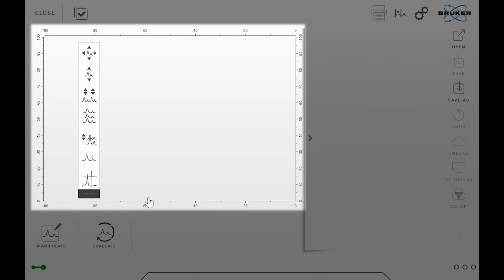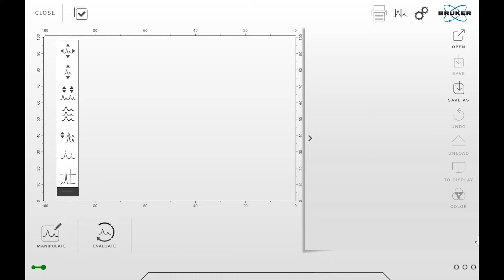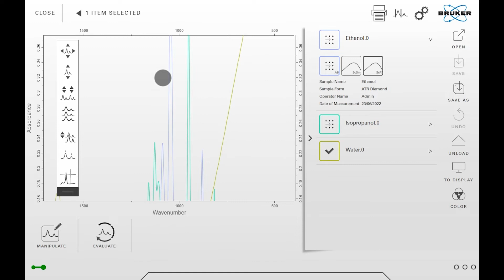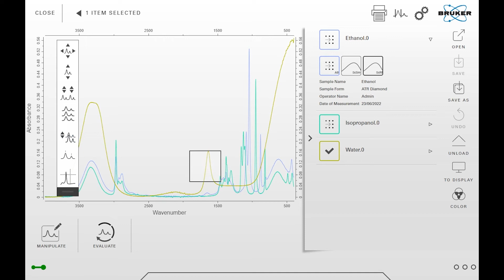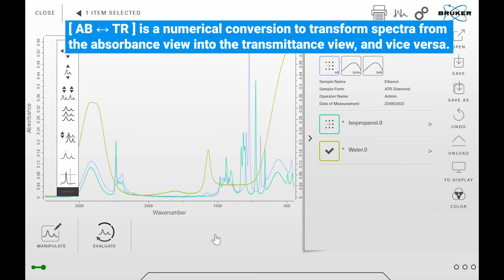Spectra Viewer and Window | OPUS TOUCH Tutorial | Getting Started #8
This video shows you how to use the spectra view of OPUS TOUCH to evaluate and manipulate your spectra collected with any ALPHA II, INVENIO, or VERTEX spectrometer. Use AB - TR functions or baseline corrections or compare spectra manually in a very convenient way.